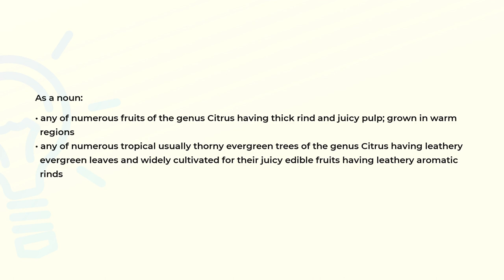What is the meaning of the word CITRUS?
Definition and spelling of the word CITRUS.

(00:00) Intro
(00:08) As a noun
(00:34) Spelling

As a noun (00:08):
• any of numerous fruits of the genus Citrus having thick rind and juicy pulp; grown in warm
  regions
• any of numerous tropical usually thorny evergreen trees of the genus Citrus having leathery
  evergreen leaves and widely cultivated for their juicy edible fruits having leathery aromatic
  rinds